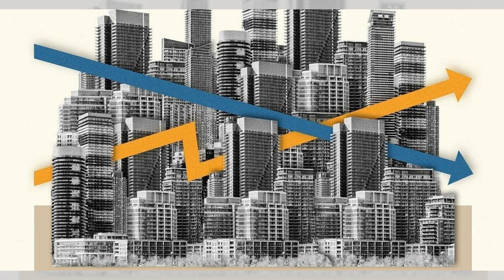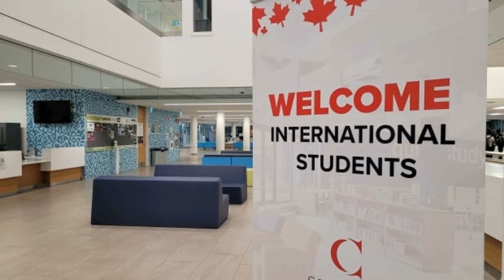投资者抛售并退出，数百套公寓涌入多伦多的房屋转售市场; 三个全球城市正在解决经济适用房问题； 英格兰的第二套房屋数量增长超过50%： 房地產簡報 - 20230910